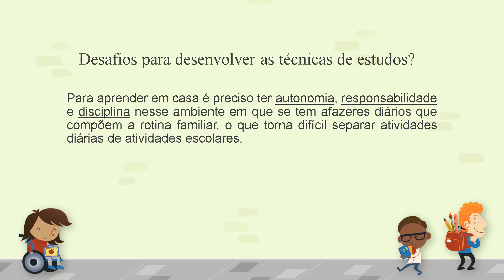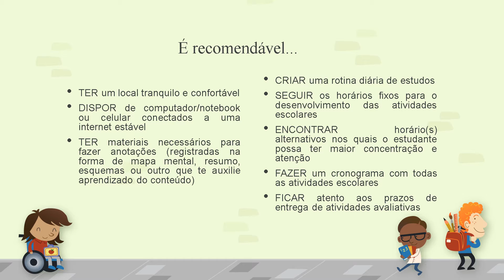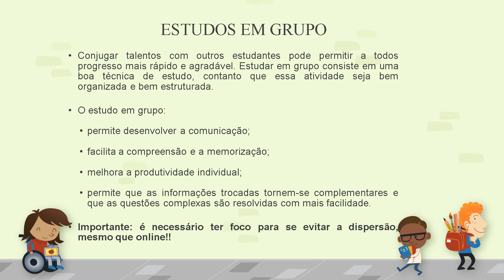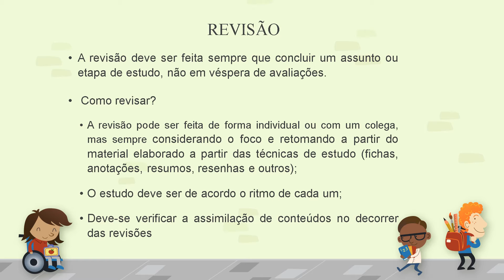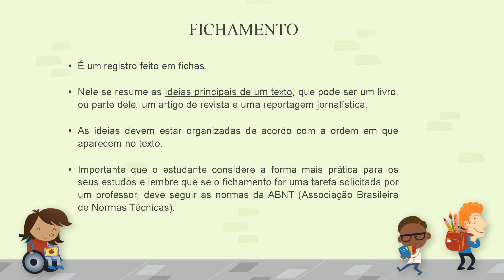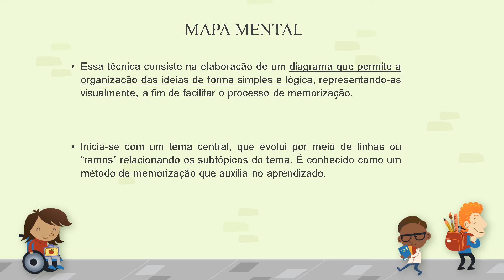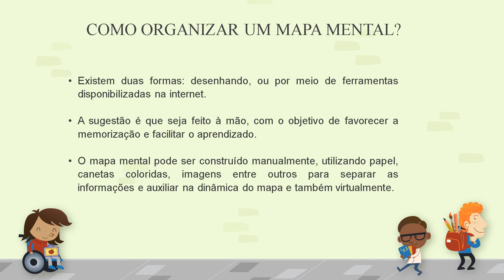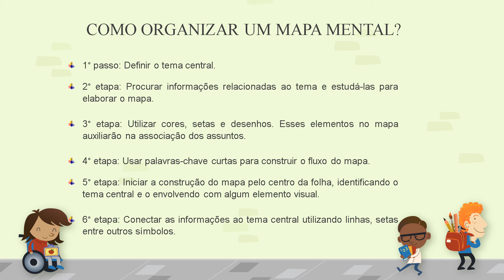21/08 - 1ª Série - E.O. - Técnicas de Estudos